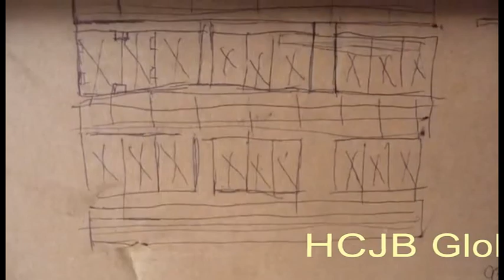Guinea 2010 Shortwave station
Radio Familia FM Shortwave Radio in Timbi, Guinea 22 March 2010